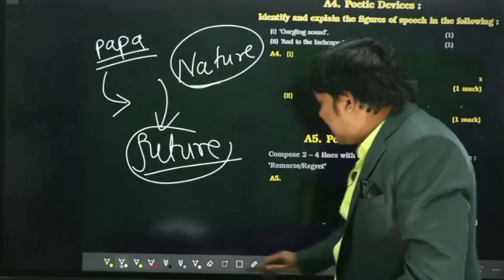Dinesh Sir Funny Video 😂 | dinesh sir comedy